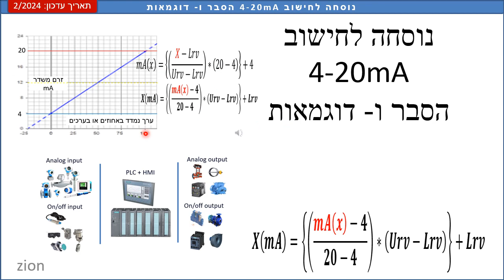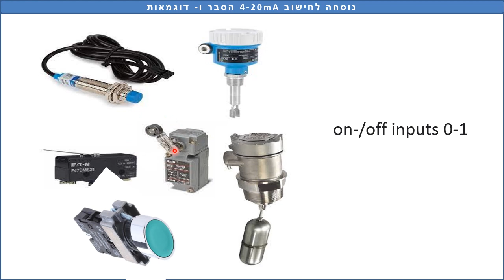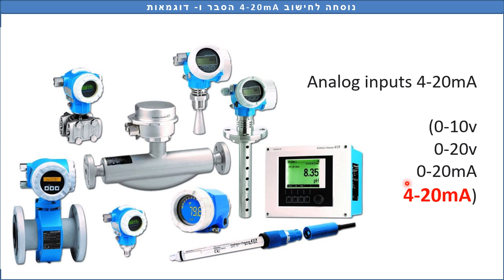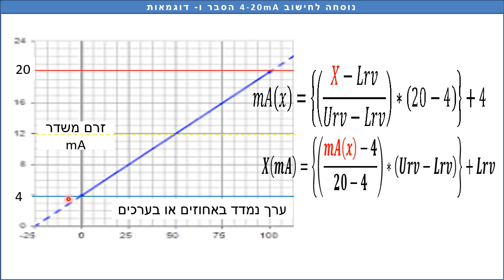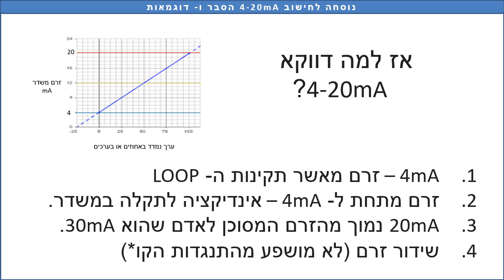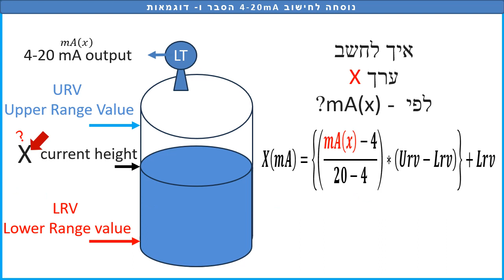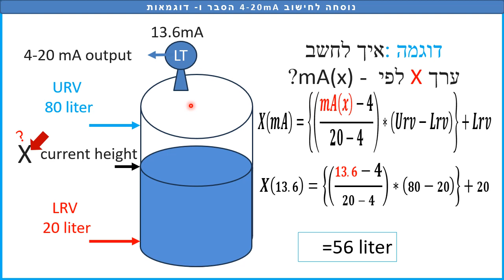נוסחה לחישוב 4-20mA הסבר דוגמאות